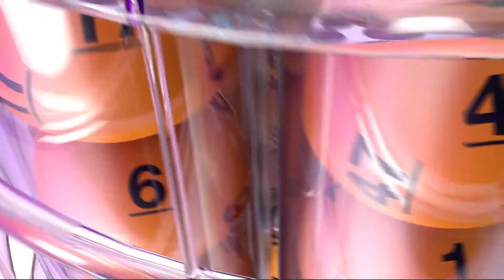DrawingResults 04052014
Description